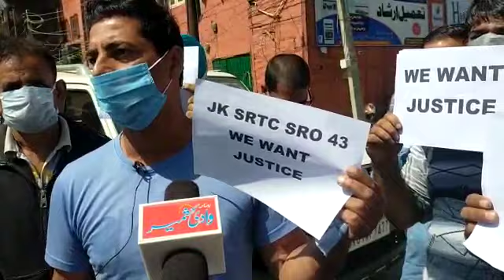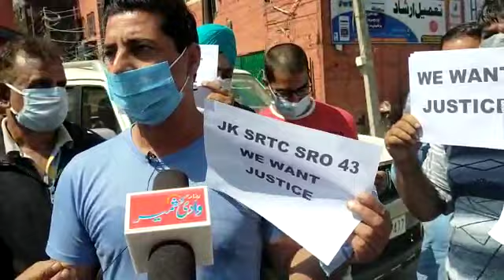Protest in press colony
Video from Mehdi Zulfikar